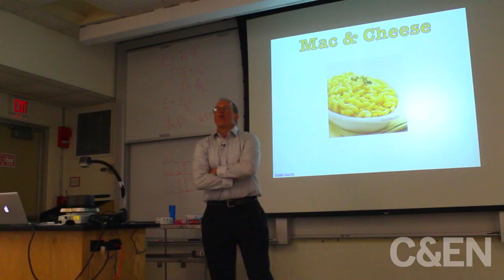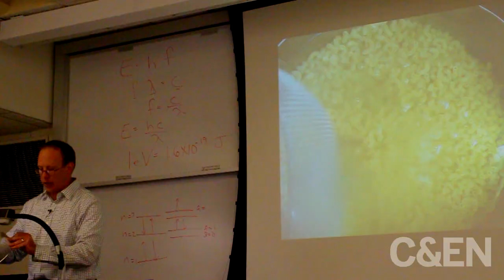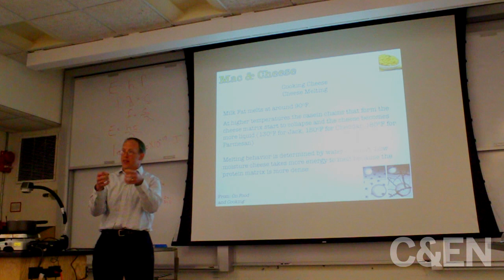The Chemistry of Cooking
For more on kitchen chemistry classes, go You're a chemist any time you step foot into the kitchen, says Matthew Hartings, a professor at American University, in Washington, D.C. In this clip, Hartings makes macaroni and cheese and talks about his class, "The Chemistry of Cooking," which is meant for undergraduates not majoring in science. He teaches the course with the goal of making chemistry more relevant and interesting to non-science majors.